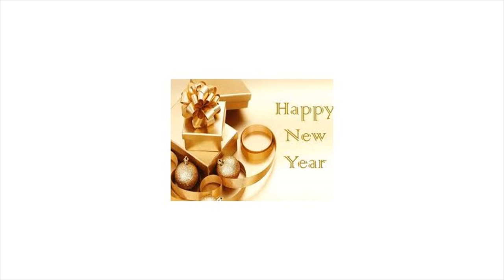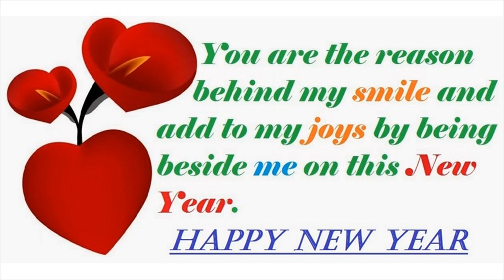2019 New Year Wishes Photos Images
Thousands ...New Year 2019 Images: People celebrate the new year as a festival all over the world on 1st January. Everyone is celebrating and organize parties and in the ...Are You Ready To Celebrate Happy New Year 2019. Providing Best Happy New Year 2019 Wallpapers, Wishes, Quotes, Messages And More Happy New Year ...Check out New Year Wallpapers and Images for 2019 . Download HD New Year Images and Pictures with wishes, messages and quotes from 123newyear.com.Are You Ready To Celebrate Happy New Year 2019. Providing Best Happy New Year 2019 Wallpapers, Wishes, Quotes, Messages And More Happy New Year ...